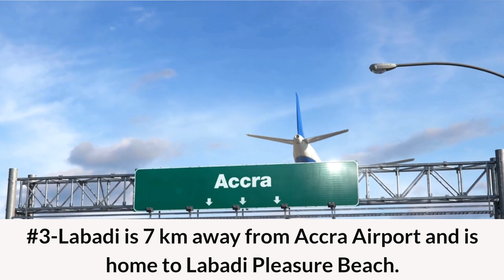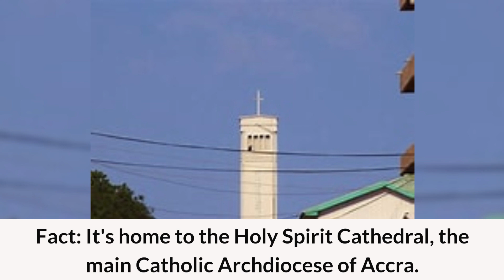Accra, GHANA is LIT